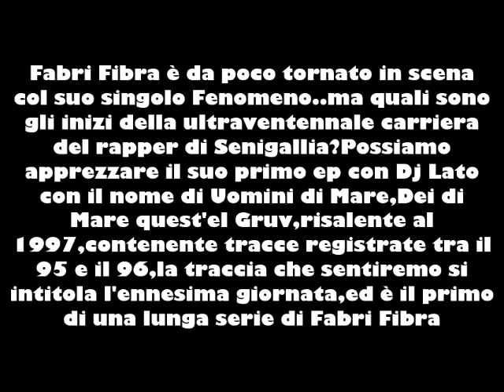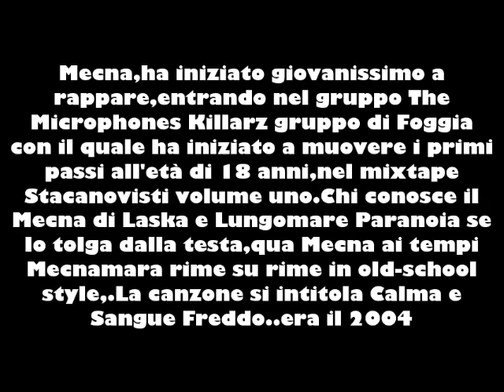Come rappavano Fabri Fibra,Lazza e Mecna ai loro esordi?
In questa serie andremo a scavare negli esordi degli artisti,trovando le canzoni con le quali hanno iniziato a rappare.Vi premetto che ci saranno molte sorprese,alcuni rapper
sembreranno anni luce diversi altri invece vi sembreranno simili a come sono adesso.
In questo video che è il quarto episodio della serie vedremo Fabri Fibra,Lazza e Mecna ai loro inizi
Canzoni nel video:
Uomini di Mare-L'ennesima giornata
Lazza e Young Caesar-Faccia a Faccia con il micro
The Microphones Killarz-Calma e Sangue Freddo

PERSONE PER STRADA REAGISCONO A DARK POLO GANG - RAP REACTION, Banana Burger - Dark Polo Gang (Puntata 05), Sto Magazine - TEDUA, Sto Magazine - CHARLIE CHARLES, DARK GANG VLOG / EP#5, DARK POLO GANG LE SCUSE AGLI INSULTI RAZZISTI, TUTTE LE FRECCIATINE CONTRO LA DARK POLO GANG, GEMITAIZ DISSING DARK POLO GANG, DARK POLO GANG VS BELLO FIGO VS MBOSS, MBOSS DISSA la DARK POLO GANG (Risposta agli insulti per Bello FiGo Gu), LA DARK POLO GANG INSULTA BELLO FIGO GU - Rap News, RAP REACTION • DARK POLO GANG - SPORTSWEAR (Prod. by Sick Luke) • Rizzo, DARK POLO GANG INSULTI RAZZISTI + VIDEO DELLE SCUSE
INOKI CONTRO TUTTI - RISPONDE A FEDEZ, GUÉ PEQUENO E MARRACASH
FEDEZ RISPONDE A MARRACASH E A GUE PEQUENO
GUE' PEQUENO IMITA E INSULTA FEDEZ
FEDEZ VS MARRACASH e GUE' PEQUENO - "DISSING" SU INSTAGRAM STORIES
MARRACASH RISPONDE A FEDEZ - DISSING COMPLETO DALL'INIZIO
MARRACASH E GUÈ PEQUENO VS FEDEZ - DISSING COMPLETO
DISSING FEDEZ MARRA GUE & INOKI | QUANDO I RAPPER SI RENDONO RIDICOLI | SPUNTI DI RIFLESSIONE
Damiano Er Faina - "Fedez Vs Marracash"
FEDEZ vs MARRA & GUÈ // JAMIL vs NOYZ!
JAMIL - NOYZ DISS | REACTION | SPUNTI DI RIFLESSIONE FADA & BARLOW
Sto Magazine - VEGAS JONES x Talk and Play
Fabri fibra fenomeno reaction instrumental testo
Lazza maleducati reaction instrumenatal testo
mecna lungomare paranoia reaction instrumental testo
sfera ebbasta dexter prod.sick luke testo reaction instrumental